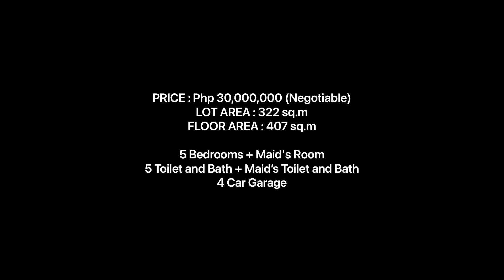House And Lot Spacious Home, At Neopolitan Fairview, Quezon City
BRAND NEW HOUSE AND LOT FOR SALE
SITIO SEVILLE SUBDIVISION, NEOPOLITAN FAIRVIEW, COMMONWEALTH AVENUE, QUEZON CITY
(Near Casa Milan Neopolitan, SM Fairview, Robinson Novaliches, Fairview-Commonwealth Hospital & Fairview Terraces Ayala Mall)

PRICE : Php 30,000,000 (Negotiable)
LOT AREA : 322 sq.m
FLOOR AREA : 407 sq.m

HOUSE FEATURES

5 Bedrooms + Maid's Room
5 Toilet and Bath + Maid’s Toilet and Bath
4 Car Garage
Spacious Living and Dining Area
Dirty Kitchen, Service Area and Laundry Area